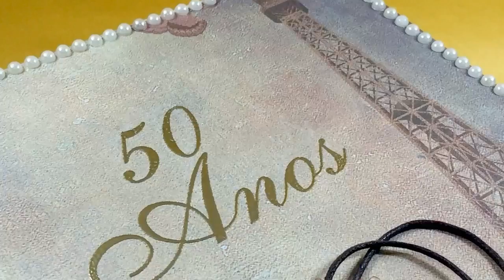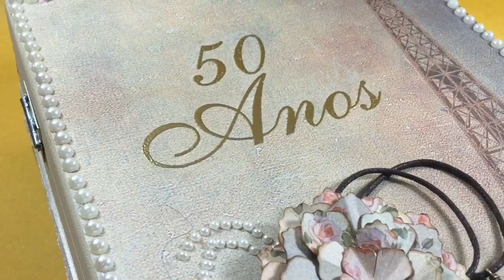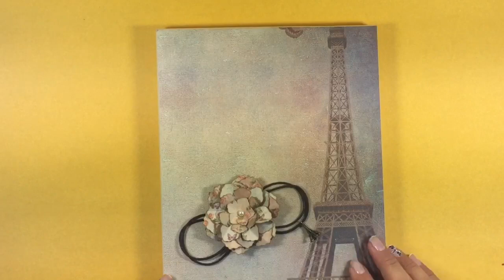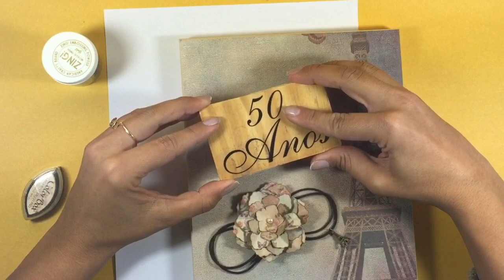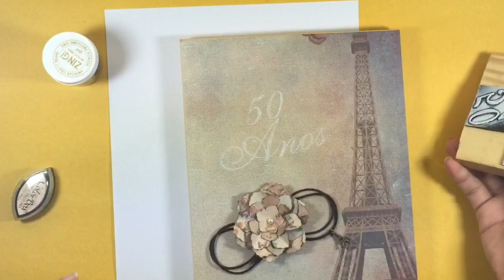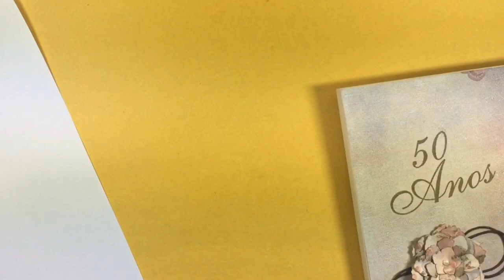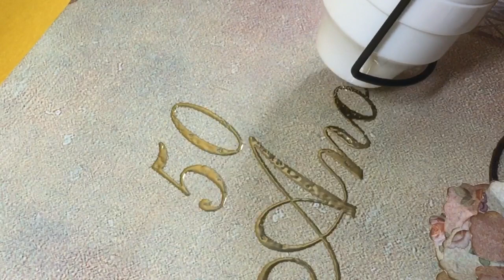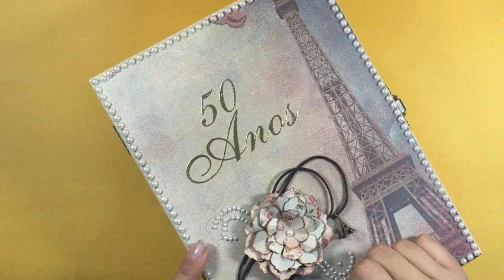DIY | Como fazer Relevo metálico para convite - Luxo